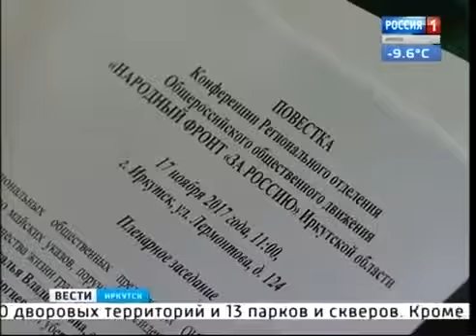17.11.2017 г. Vesti Irkutsk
Контролировать, как ремонтируют дороги и благоустраивают дворы в Иркутске, будут вместе. Несколько часов назад в Иркутске завершилась конференция регионального отделения Народного фронта. На пленарном заседании выступил и мэр областного центра Дмитрий Бердников.